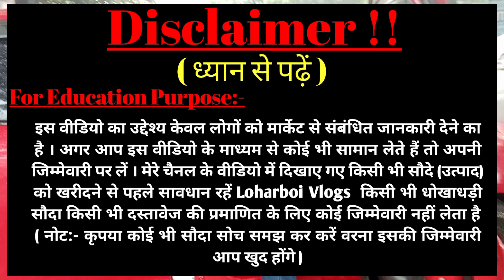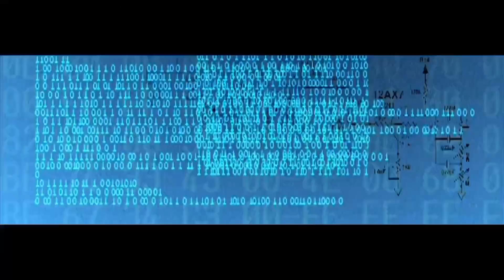Cheapest Price | मात्र 55000 में | Inova, Swift vxi, Altok10 ,Alto | Second hand car in jamshedpur 🔥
Address :-
        📍📍 NEW SRI SAI MOTORS📍📍🚩 Location :- GARABASA, NEAR INDIAN PETROL PUMP KALI MATI ROAD, SAKCHI,JSR:-831001

siliguri car bazar, kolkata sasta bazar, pre-owned car market in siliguri, Used car siliguri

              I am Rajesh from Jharkhand

🔴Name :- amazing by Rajesh

I make Traveling And real 🔴 life Vlogs आपको इस amazing by Rajesh चैनल में  Vlogging   से जुड़े हुए सभी तरह की वीडियोस मिलेंगे 🥰🥰🥰

💟Thanks__
 For Watching This Video 👉👉👉👉⬇️👇